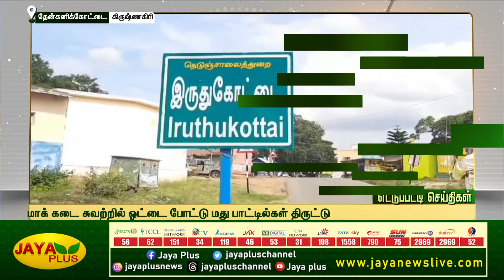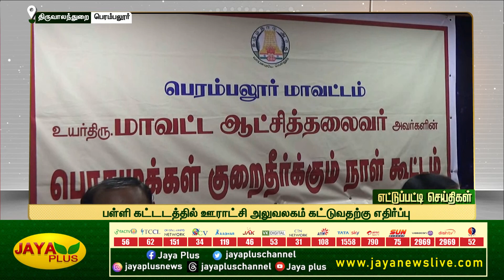சீறிப்பாய்ந்த காளைகள் - களைகட்டிய மாட்டுவண்டி பந்தயம் | பிற்பகல் 1 மணி | 18.07.2023 | District News